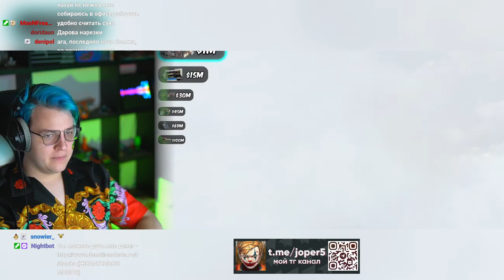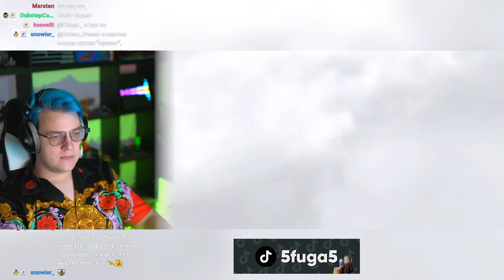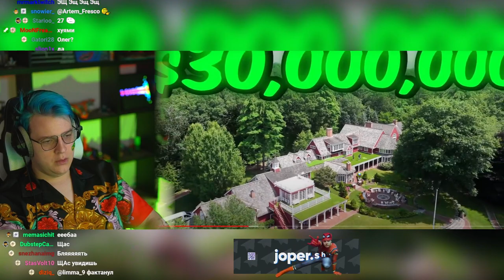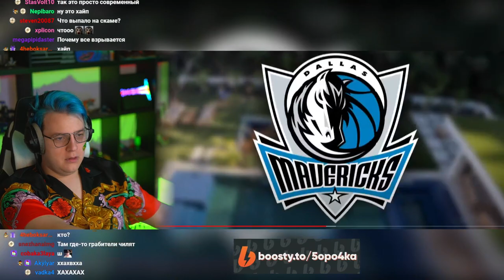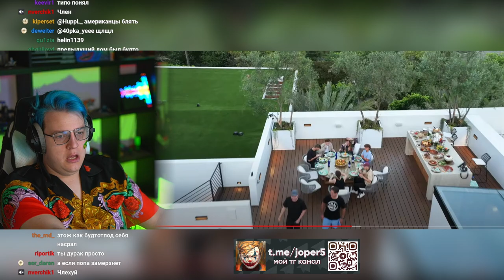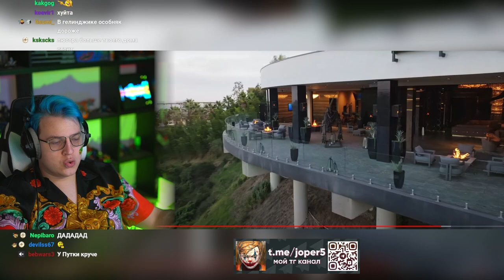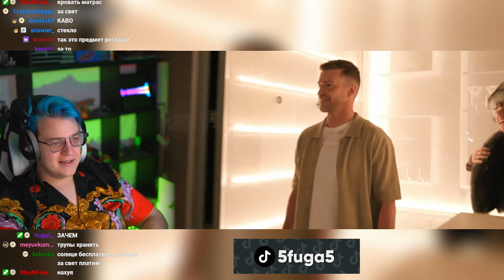Пятёрка Смотрит Дом за $1 Vs $100,000,000! (Нарезка стрима ФУГА TV)